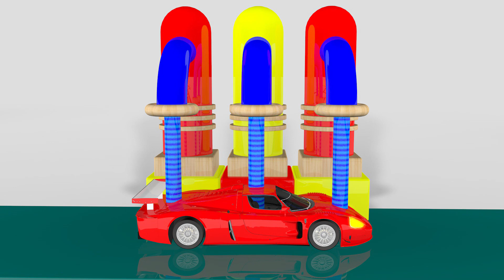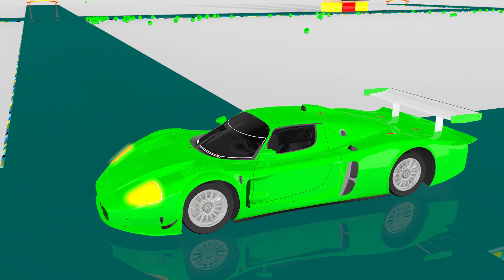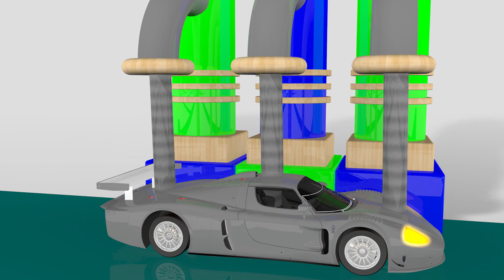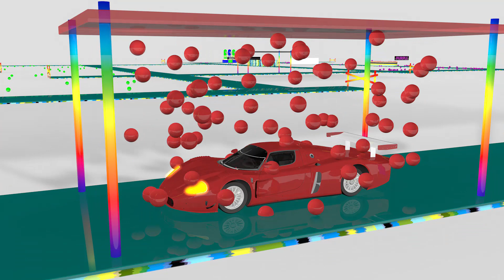Apprentissage des couleurs pour les enfants | Color Learning for Kids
Cette chaîne est une chaîne éducative et divertissante pour apprendre les couleurs en français, les chiffres en français, les animaux en français, les personnages Disney comme Elsa Frozen, Spiderman, Peppa Pig, Batman, Superman, et plein d'autres choses..
Vous y trouverez de nombreux dessins, coloriages, peintures rapides et simples pour enfant et bébé. 💓